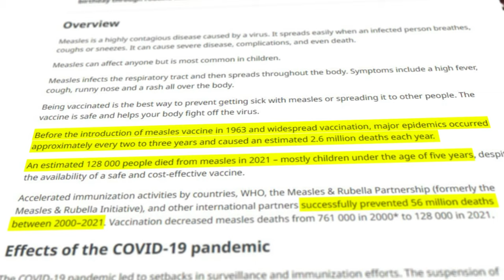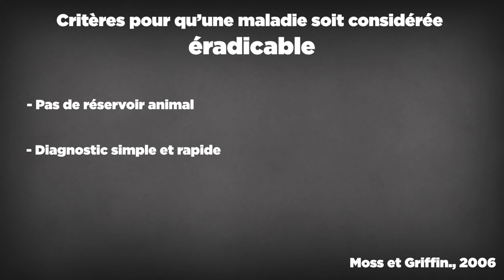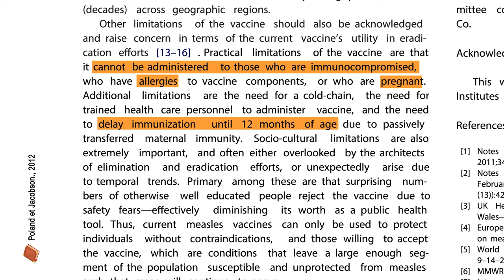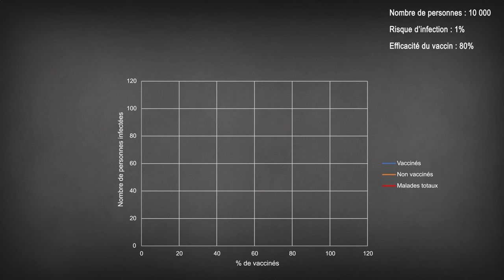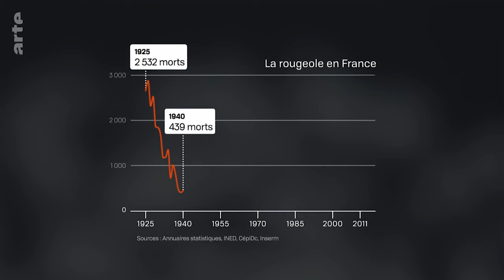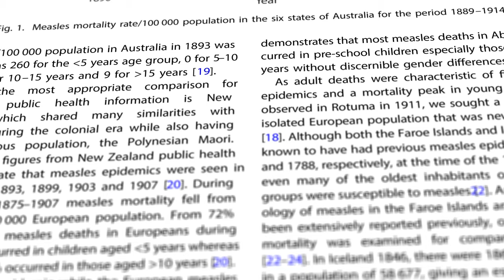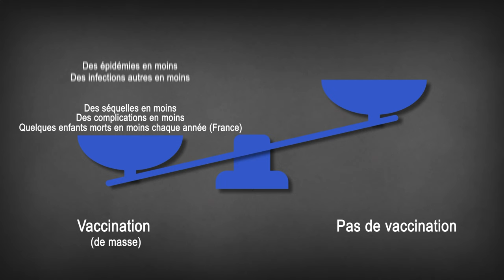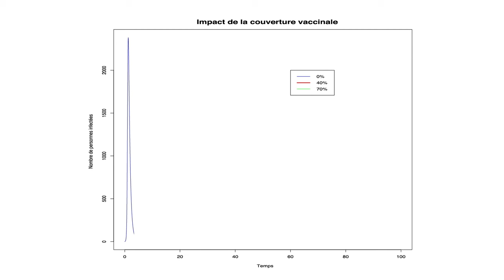Des vaccins et des Hommes - Analyse - Épisode 4 : La rougeole, une maladie bénigne?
Analyse critique du reportage antivax d’ARTE : Des vaccins et des hommes.
Episode 4 :  La rougeole, une maladie bénigne ?
J’ai besoin de vous pour continuer à produire les prochains épisodes du débunk des vaccins et des hommes.

Vous cherchez un conférencier ? Ou un prestataire pour réaliser une vidéo sur vos activités de recherche ? Toutes les informations pour me contacter sur michaelruff.fr
CHAPITRES :
00:00 – Introduction
00:51 – La Rougeole, une maladie bénigne ?
05:18 – La Rougeole, impossible à éradiquer ?
12:49 – Le déplacement de l’âge de la maladie
23:35 – Conclusion
SOURCES :
MUSIQUES :
The following music was used for this media project: